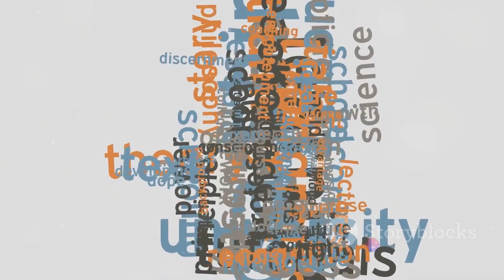Connecting the Dots A Dropout's Journey from Steve Jobs: How to Live Before You Die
Here the summary of the then Apple’s CEO Steve Jobs’ inspiring speech “How to Live Before You Die” at Stanford University 2005 commencement address.
We're passionate about online shopping and we're confident you'll love our products. We offer something for everyone, so take a look around and get ready to find your new favorites!